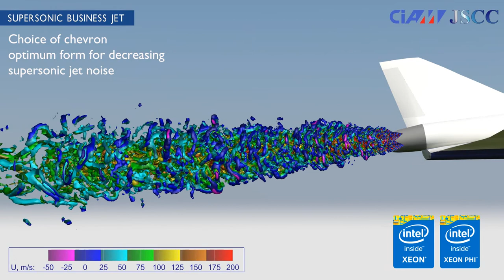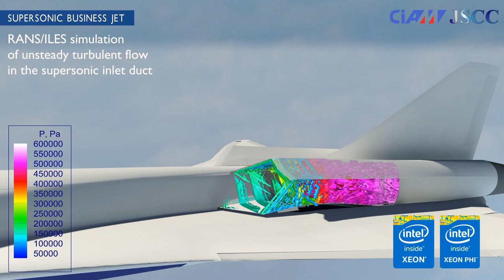CIAM Modeling of turbulent flows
Results obtained on RSC Tornado solution